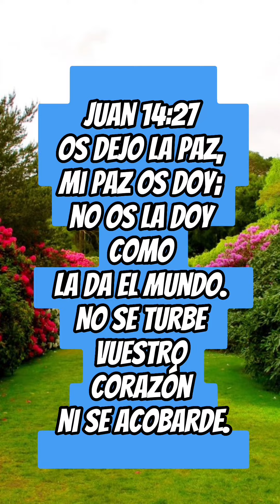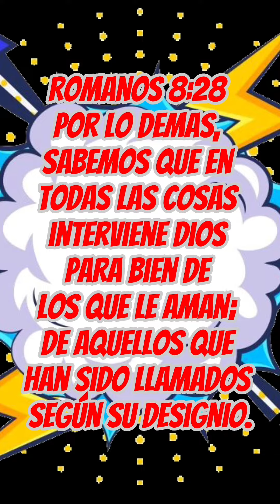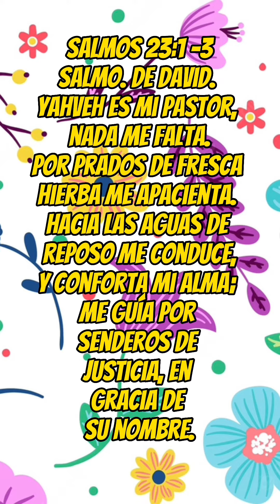Encuentra tranquilidad en la Palabra de Dios.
Breve video que nos invita a reflexionar y leer la Oakabra de Dios como fuente de tranquilidad y paz.